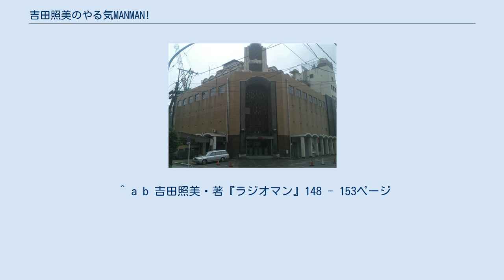吉田照美のやる気MANMAN!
文化放送の情報・ワイドショー番組
吉田照美のやる気MANMAN!（よしだてるみのやるきまんまん）は、文化放送で1987年（昭和62年）4月6日から2007年（平成19年）3月30日まで20年間で放送された平日午後のラジオワイド番組。
通称『やるMAN』。
 文化放送の平日帯 昼ワイド番組は『ダイナミックレーダー〜歌謡曲でいこう!〜』終了の1978年以降、聴取率が低迷していた。
これを打開するため、夜ワイド『吉田照美の夜はこれから てるてるワイド』→『吉田照美のてるてるワイド』→『新てるてるワイド 吉田照美のふッかいあな』で人気を博した、同局 元アナウンサーの吉田照美（1985年4月よりフリー）をメイン パーソナリティに起用し、1987年4月から新たな昼ワイド番組をスタートさせたのが本番組である。
スタッフ内では当初、“哲ちゃんから照ちゃんへ”を目標としていたと言う。
 吉田の相手役には同局アナウンサー（当時）であり、吉田の1年後輩にあたる小俣雅子（1990年4月よりフリー）を起用。
2人は同じ局のアナウンサー同士とはいえ、お互いに番組で共演した経験は殆ど無かったが、両者の歯に衣着せない独自のかけ合いが次第に定着した。
小俣の度重なる“トチリ”や失言がクローズアップされ、それに対して吉田が「小俣ぁー」「お前よぉー」「バカ！」等と漫才の如く、ツッコミ・罵倒するのが典型的な展開ではあったが、話の流れによっては小俣が吉田に攻撃・揶揄（やゆ）する場面も少なくなかった。
 吉田とプロデューサーの中根義雄の考えが一致したこともあって、AMラジオの昼ワイド番組で従来、主流だった年長者向けの雰囲気とは一線を画し、「深夜放送のノリで、ふざけた企画を行う番組」「白昼の深夜トーク」と言った形で夜の若者向け番組のような内容・特色を昼の時間帯に持ち込んだことで、20代・30代の男女から強い支持を獲得。
それまでの昼間のAMラジオ番組にはみられなかった若年層をリスナーに取り込んだ。
それまでのラジオ昼ワイドのスタイルはゆったりしたトークに適度なHネタ、番組内で掛ける曲は演歌、または歌謡曲と言った感じだったが、この番組はそのいずれも否定していた。
 番組の人気はゆるやかに上昇し、1992年10月からは16時までの3時間枠に拡大された。
吉田曰く、この1992年10月頃が番組存続の危機の時だったとのことだが、この頃に開催したむさしの村で、9,000人の大観衆を集めての公開生放送をきっかけに番組は躍進して行ったと話している。
この翌年 1993年には、同時間帯聴取率1位を初めて獲得した。
これ以後は“昼の王者”、“お化け番組”と目されるようになり、聴取率では放送終了までに、“V55”（同時間帯1位を獲得した通算回数）を数えた。
 このような長寿番組でありながら、パーソナリティのコンビが途中一度の交代もなく、全曜日通して同じだった例はラジオの帯ワイド番組の中でもまれである。
 新宿区四谷にあった文化放送旧社屋。
「やるMAN」20年のうち大半はここから放送された ※終了時（2007年3月）のものを基本に記す 「午後2時の興味津々」金曜日の「やるMAN 金曜バラエティ」は、毎週異なる内容で単発企画やシリーズ化した定番企画を放送していた。
以下に主なシリーズ企画を挙げる。
 　（放送開始 - 2002年9月。2時間時代は「おもしろカルチャーショック」のコーナー名で14時台に放送） 　（1999年のプロ野球シーズン中） ※「概要」で述べたもの以外を記載する ※以下の記述の日付はすべて2007年 他多数 ^ 月刊ラジオパラダイス 1988年8月号 p.111 ^ a b c d e 三才ムックVol.144『ラジパラ』　p.116-117 ^ a b 吉田照美・著『ラジオマン』（ぴあ）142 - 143ページ ^ 『てるてるワイド』時代の「千倉真理の地球はまあるいよ」に近い企画であった。
 ^ 『てるてるワイド』の「アイ・ラブ・シティ」に近く、後に同じ文化放送で放送された夜ワイド『斉藤一美のとんカツワイド』や、『古本新之輔 ちゃぱらすかWOO!』にも影響を与えた。
 ^ おもしろカルチャーショックの放送時は2年毎に生徒が交代していた。
 ^ おやじ大学のコーナーも吉田が教授役に扮し、冒頭の挨拶も引き継がれているが、生徒役は小俣雅子から伊東四朗に代わり、伊東の地声となっている。
 ^ 月刊ラジオパラダイス 19...